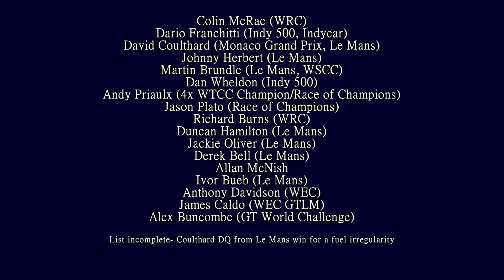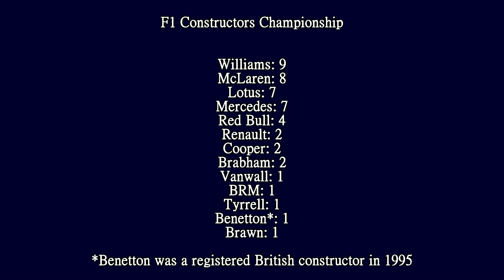How Britain Became the Home of Motorsport | That Racing History Podcast Episode 10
Britain. Small island that once dominated the world stage. All that is now behind in the history books, but what remains is that the country knows how to build a racing car.

But why this small island and not Germany, Italy, France or the US?

Steam: AdmiralLaWind

CPU: Ryzen 5 2600 @3.9gHz
Motherboard: MSI B450 Mortar Micro ATX
RAM: Corsair Vengeance 2x 8gb @ 3000mHz
GPU: MSI GTX1660 w/ slight OC
Editing Software: Sony Vegas 14 Steam Edition
Wheel: Thrustmaster T300RS
Pedals: Thrustmaster T3PA Pro pedals w/ Ricmotech Load Cell Mod